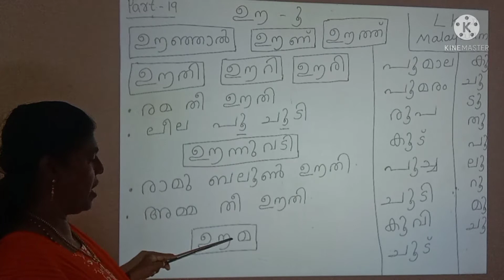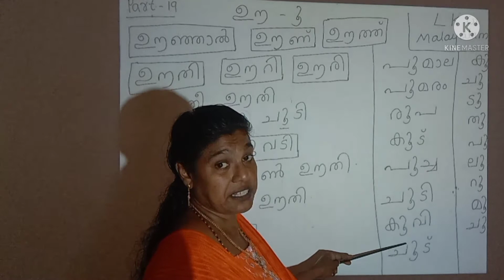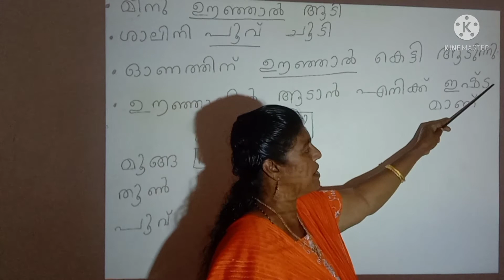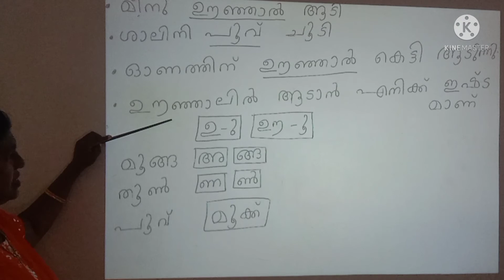എൽകെജി എല്ലാ സിലബസ് കാർക്കും ( CBSE, ICSE, STATE FOR ALL STUDENTS) part:-19